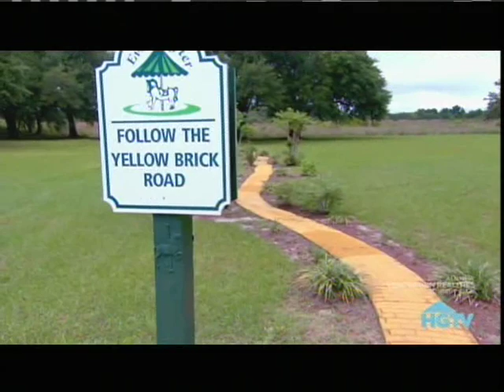The Ever After Estate - Featured On HGTV's "Outrageous Homes"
See The Ever After Estate honored in February of 2014 on HGTV's "Outrageous Homes."
Ever After is a 10 bedroom luxury private island estate...also used for family reunions, corporate retreats, and vacation rentals. Not all amenities shown on HGTV are available to all guests. Check with owner first!